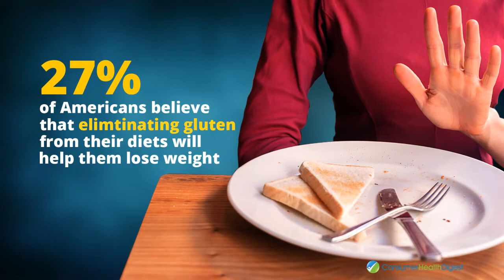Gluten Free Diet: Will It Help You To Lose Weight?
Looking for effective diet plan for weight loss? A gluten-free diet will be the best for weight loss. See, how it will help you to lose weight.

Bob Francis is a health and weight loss expert working with Consumer health Digest. Want to explore about gluten-free diet for weight loss. According to him, If looking to lose a few pounds, evaluate your eating habits and consult your doctor before you switch to gluten-free diet.

Looking forward to losing weight?  This video will help you to plan your diet accordingly.

Note: This video is a part of a joint collaboration between Bob Francis and Consumer Health Digest.

Video Transcript:-

Hi Everyone,

I am Bob Francis and the topic I'm going to discuss today is gluten-free diet, a diet that excludes protein gluten found in grains such as rye, wheat, barley, etc. According to 2013 survey, 27% of Americans believe that eliminating gluten from their diets will help them lose weight.

However, according to a paper published in the Journal of American Academy of Physician Assistants, there is no evidence to support that gluten-free diet is responsible for successful weight loss. Nutritionists point out there are only 3 cases when one should follow a gluten-free diet, and they are.

Wheat allergy
Celiac disease
Non-celiac gluten sensitivity (NCGS)

Although shunning gluten means you can't eat pizza, cookies, pastries and other items it doesn't necessarily mean you can't pile on pounds. In fact, some people don't consume gluten and are still obese. This happens because swapping for gluten-free items isn't as beneficial because they usually contain just as many or even more calories and sugar as gluten counterparts.

If looking to lose a few pounds, evaluate your eating habits and consult your doctor before you switch to gluten-free diet.

You can find out how to lose weight successfully on ConsumerHealthDigest.com.

ConsumerHealthDigest.com is the most trusted health website that offers you information, tips and advice on various health related topics like weight loss, joint pain, menopause, pregnancy and other health, beauty, exercise and fitness related topics.